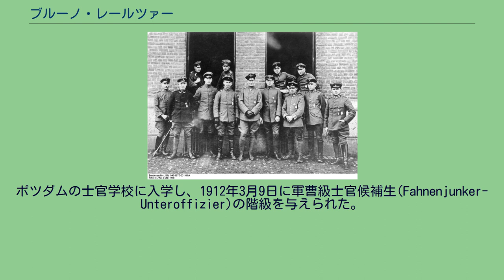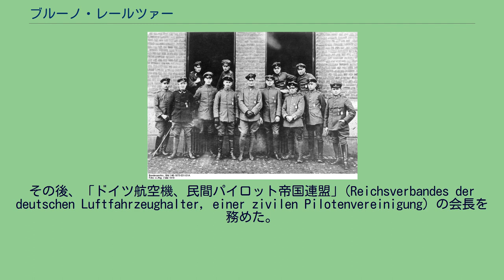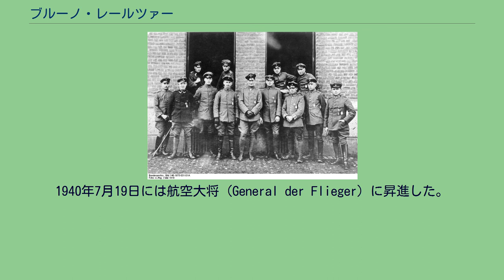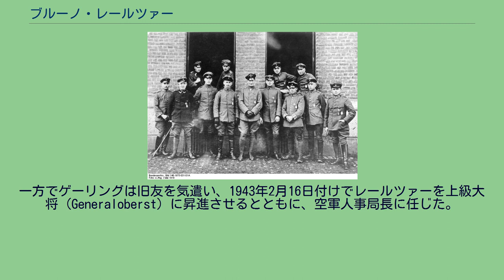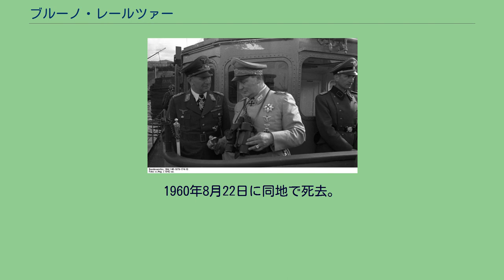ブルーノ・レールツァー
1942年、レールツァー（左）とゲーリング（中央） ブルーノ・レールツァー（Bruno Loerzer、1891年1月22日 - 1960年8月22日）は、ドイツ空軍の軍人。
最終階級は上級大将（Generaloberst）。
1891年1月22日、ドイツ帝国・プロイセン王国の首都ベルリンに生まれる。
1911年9月13日にバーデン陸軍第112歩兵連隊に入営した。
ポツダムの士官学校に入学し、1912年3月9日に軍曹級士官候補生(Fahnenjunker-Unteroffizier)の階級を与えられた。
1912年5月22日には下級曹長級士官候補生 (Fähnrich) に昇進。
1913年1月27日に士官学校を卒業して少尉 (Leutnant) に任官した。
第112歩兵連隊には後にドイツ空軍総司令官となるヘルマン・ゲーリングがおり、2人は深い親交を結んだ。
またレールツァーはハプスハイム (de:Habsheim) やフライブルクの航空学校へ通うようになった。
1918年5月、レールツァーが指揮する第26飛行中隊の隊員の記念写真。
中央がレールツァー。
第一次世界大戦が開戦するとダルムシュタットに駐留する航空隊部隊に配属された。
ゲーリングも航空隊へ移籍し、レールツァーの操縦する航空機の観測員となった。
2人は偵察活動に優秀な成果を残し、1915年3月には二級鉄十字章を授与された。
1915年6月から戦闘機パイロットとしての訓練を受け、8月に第25野戦飛行大隊に配属される。
ゲーリングも戦闘機パイロットとしての訓練を受けたあとの9月にここに配属されており、二人はともに戦闘機パイロットとして出撃した。
1916年3月21日に初めて敵機を撃墜して一級鉄十字章を授与された。
4月18日には中尉 (Oberleutnant) に昇進した。
1917年2月に第26飛行中隊の指揮官に任じられた。
ゲーリングが指揮する第27飛行中隊とは作戦を共にすることが多く、フランダース上空での格闘戦ではフランス軍機に狙われたゲーリングの危機をレールツァーが救い、その後、逆にイギリス軍機に狙われたレールツァーの危機をゲーリングが救うといった場面が見られた。
1917年末までにレールツァーの撃墜スコアは20機に達し、第3航空戦闘団の指揮官に任じられた。
1918年2月12日には26機撃墜の功でプール・ル・メリット勲章を授与された。
その数日後には参謀総長パウル・フォン・ヒンデンブルク元帥から祝福の電報を個人的に送られた。
レールツァーはその後も大戦が終わるまで出撃し続けた。
終戦の時の撃墜スコアは44機だった。
階級は大尉 (Hauptmann) まで昇進していた（大尉への昇進は1918年10月2日）。
戦後、バルト義勇軍に所属する飛行士になったが、1920年3月には退役した。
その後、「ドイツ航空機、民間パイロット帝国連盟」(Reichsverbandes der deutschen Luftfahrzeughalter, einer zivilen Pilotenvereinigung) の会長を務めた。
1933年に国家社会主義ドイツ労働者党 (ナチ党) が政権を掌握すると航空国家弁務官に就任したヘルマン・ゲーリングより「ドイツ航空スポーツ連盟」(Deutschen Luftsportverbandes、略称DLV) の会長に任命された。
この機関はヴェルサイユ条約により航空戦力の保有を禁止されていたドイツが将来ドイツ空軍を再建させた時に備えて飛行士を育成しておく地下訓練グループだった。
1935年3月にゲーリングを総司令官とするドイツ空軍が公式に発足。
レールツァーは4月1日付けで大佐(Oberst)階級で入隊した。
1938年4月1日には少将 (Generalmajor) に昇進するとともに空軍の戦闘機総監に就任した。
1940年9月、レールツァー（左）、ゲーリング（中央）、ガーランド（右）。
1939年2月1日に第2航空師団長に任命され、9月1日から始まったポーランド侵攻戦に同師団の指揮官として参加した。
師団は1939年10月に第2航空軍団に昇格し、レールツァーが引き続き軍団長を務めた。
1940年1月1日に...